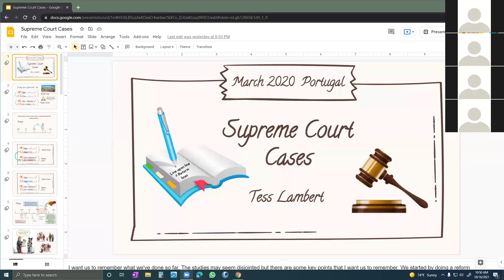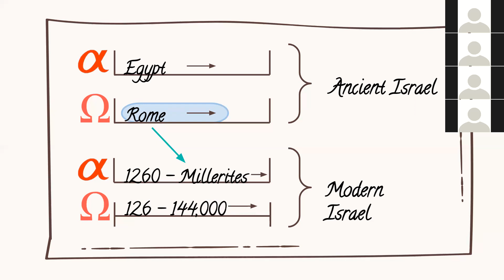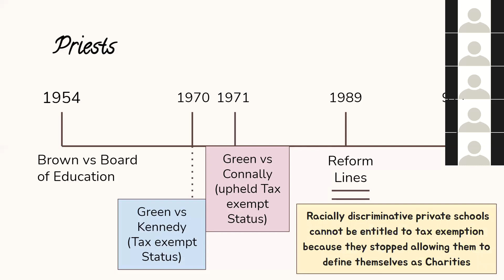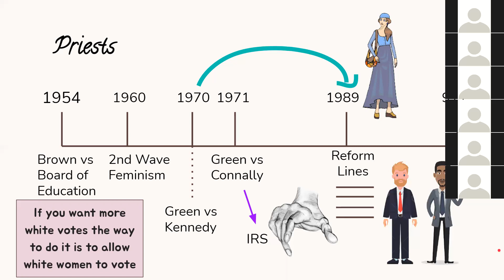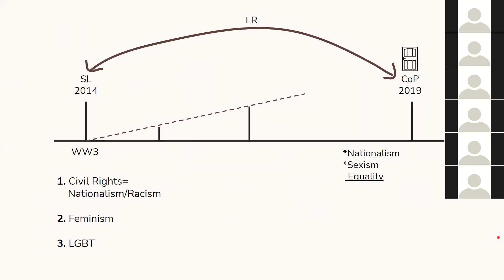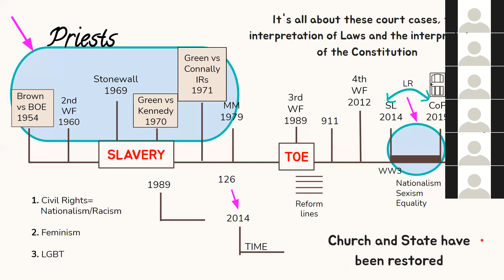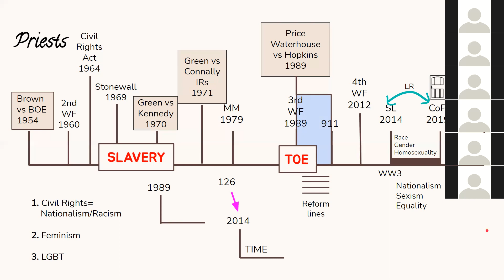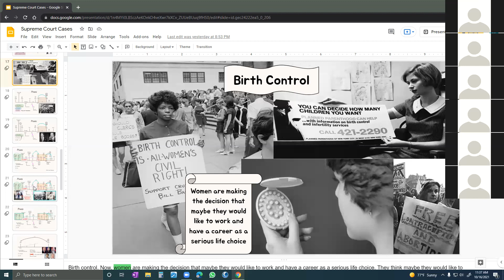Supreme Court Cases Oct 16, 2021